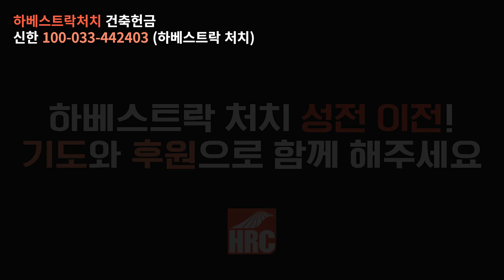하베스트락 처치 성전 이전!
후원 계좌) 신한 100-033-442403 하베스트락처치 건축헌금

안녕하세요. 하베스트락 처치 임재승 목사입니다.
2020년 코로나 기간 어느 새벽 날
인천 연수구에 위치한 청량산에 올라 산기도를 하던 중
송도 땅을 바라보게 하시며 “저 산지를 우리에게 주소서” 라는 기도를 선포케 하신 후
재정적으로나 성도 숫자로나 준비되어 있지 아니한 작은 교회였던 우리가
많은 분들의 기도와 후원으로 인천 송도에 위치한 30평 상가를 기적적으로 임차하여
코로나 시즌을 이곳에서 예배와 기도로 돌파하며 감사한 3년을 보냈습니다.
코람데오 교회라는 이름으로 개척 5주년의 여정을 지나는 시즌가운데
교회이름을 변경하고 예배처소를 확장하라는 예언적 선포들을 받게 됩니다
이에 교회이름을 하베스트락 처치로 바꾸게 되고, 비좁은 예배처소의 확장과
교회안의 많은 어린아이들의 전략적인 훈련공간들의 필요성들로 인하여
기도하며 합당한 처소를 찾아보던 중
현재 저희 상가 건물과 같은 상권에 위치한 가까운 빌딩에
아주 좋은 임대 조건으로 1개층을 온전히 교회로 사용할 수 있는 113평 공간을 계약하게 되었습니다.
하베스트락 처치 코리아는 이 새로운 공간에서
1)   인천 송도 지역을 적극적으로 추수하려고 합니다.
노방 전도, 능력 전도 및 관계 전도로 복음을 전하고 영혼을 추수하려 합니다.
지금까지 협소한 공간으로 인해 많은 방문자들이 불편했지만
새로운 공간 가운데 더욱 자유롭게 예배하며 사랑을 나눌 수 있을 것을 기대합니다.
2)   대학 캠퍼스로 나아가려고 합니다.
저희 주변에는 연세대 송도 캠퍼스, 인천 글로벌 캠퍼스, 인천대, 카톨릭대, 인하대 등 많은 대학 캠퍼스가 있습니다.
새로운 공간 새로운 시즌, 하나님께서 열어주시는 대학 캠퍼스의 문을 열고
청년 세대에게 복음을 전하고, 그들을 말씀과 기도로 무장시키려고 합니다.
3)   가정을 세울 것입니다.
저희 교회의 비전인 “가정을 회복하는 교회”가 더 넓고 편안한 공간 가운데
더욱 구체적으로 세워져 갈 것을 기대합니다.
특별히 Giant Killers Worship과 같은 어린이 세대를 구체적으로 세우는 사역을 새로운 공간에서 이루어 나갈 것입니다.
4)   또다른 교회를 개척하는 사도적 센터가 될 것입니다.
하베스트락 이라는 이름을 유업으로 받고, 또 다른 교회들을 개척하는,
교회를 개척하는 교회로 성장하겠습니다.
이러한 비전과 꿈을 품고 새롭게 나아가는 저희 공동체를 기도와 재정으로 후원해 주시길 간곡히 부탁드립니다.
앞으로 인테리어 공사 및 예배 처소를 준비해 나가는 과정 가운데
모든 절차들이 순적하게 진행되고, 필요한 재정들이 채워지도록 기도해주시고 후원해 주신다면
예수님의 교회, 하베스트락 처치가 인천 송도 땅에서 굳건히 세워져 나갈 것입니다.
함께 해주심에 진심으로 감사드립니다.
임재승 목사 드림
*사진은 저희가 들어가게 될 공간에 영업했던 치과의 모습입니다. 철거 후 인테리어 공사를 진행합니다.